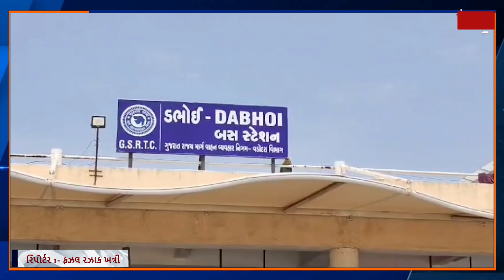DABHOI : ઉનાળાની ગરમીને લઈને ડભોઇ બસ ડેપોની મોટી બેદરકારી